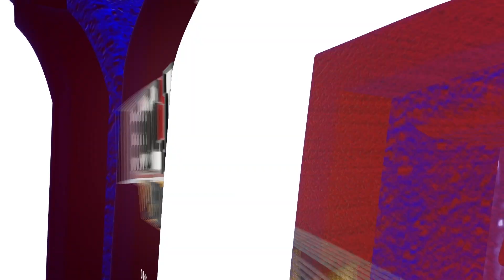UMD Football National Signing Day 2023 - Jonathan Shrum